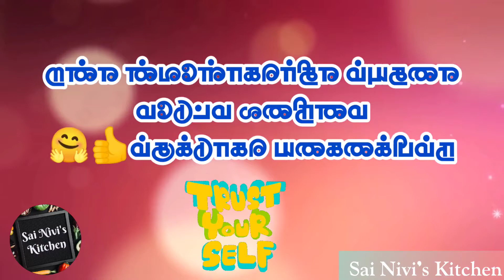Whatsapp Status 145 | நம்பிக்கை💪💯🏆👍🤗Status /Have a Smiley Saturday Ahead | Tamil Motivational Status